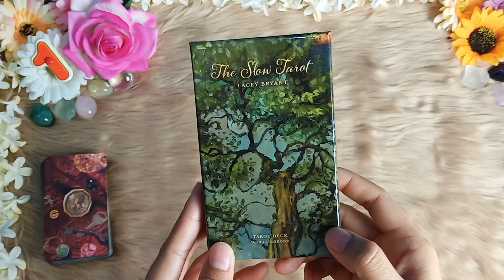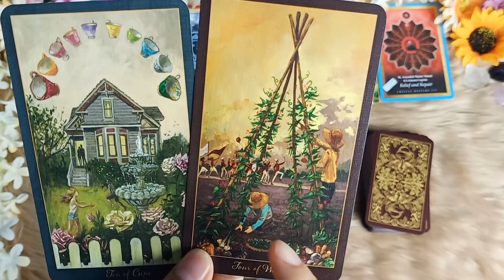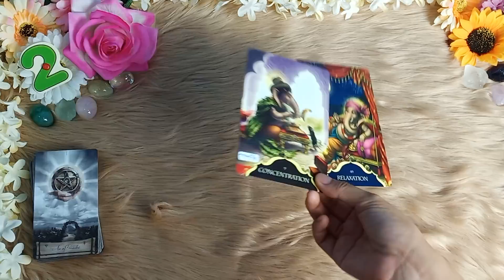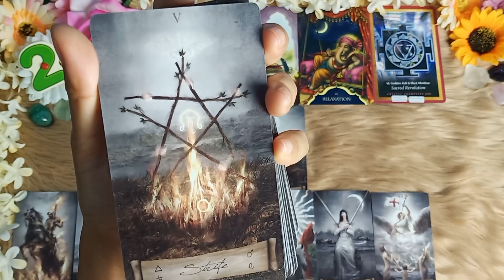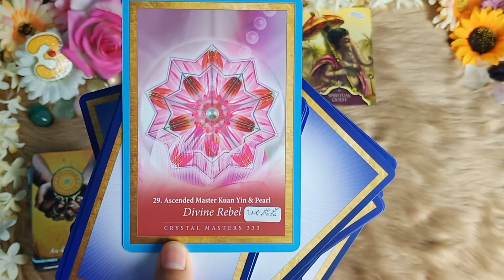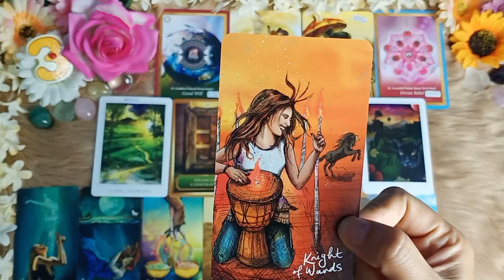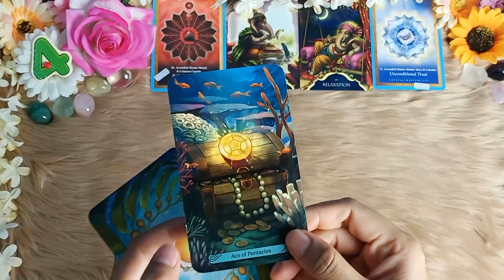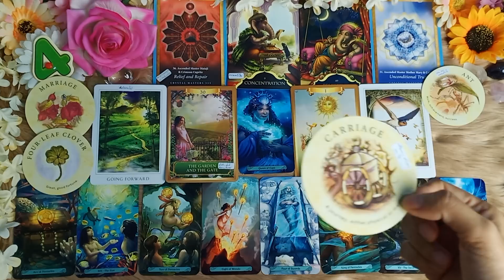คนที่คุณรักมองคุณอย่างไร🌹pick a deck🕊อ่านแบบจริงจังค่ะ😁💋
กองที่  1. 🌼        00:51     น.
กองที่ 2. 🌻        23:32    น.
กองที่ 3. 🌹        46:16     น.
กองที่ 4. 🌺    01:08:18     น.